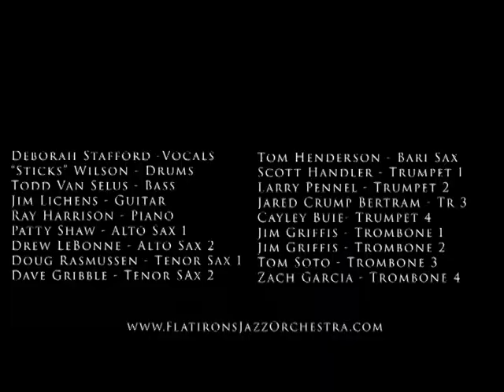Hey Ba Ba Re Bop - FJO Virtual Recording Session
The Flatirons Jazz Orchestra - featuring Deborah Stafford, perform this 1940's classic, "Hey-Ba-Ba-Re-Bop" by saxophonist and bandleader, Tex Benneke.  Once again the music prevails over the virus.  Part of the "Jazz at Home" series.